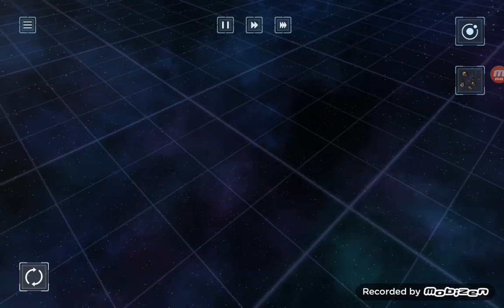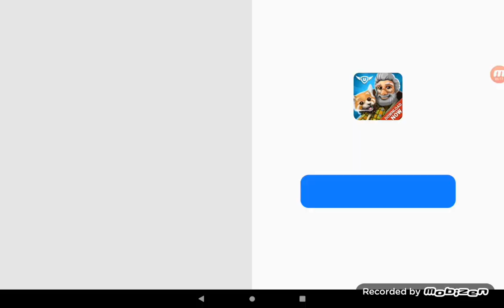Destroying the EARTH!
Shoutout to omar sabry and the bros rexes becuz they were ender boss and ender rap in my first video so shoutout to them